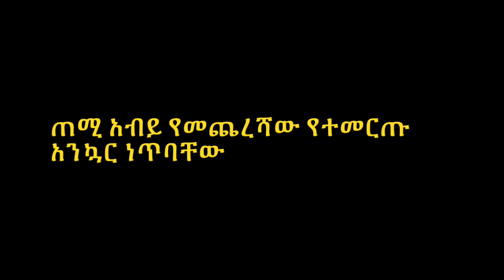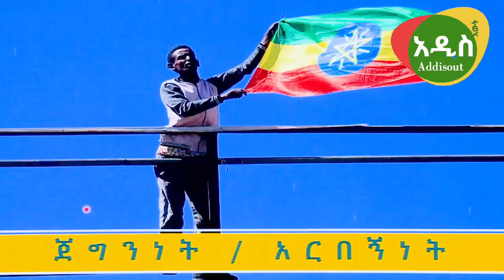ጠሚ አብይ ባለስልጣናትን አስጠነቀቁ!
Addis out Media Provides wide range of programs on News, Entertainment and other Ethiopian related issues. We produce Original, reliable contents about Ethiopia. Well prepared information for Ethiopians in every corner of the globe. We would like to thank you for choosing our Channel.

ጠሚ አብይ ባለስልጣናትን አስጠነቀቁ!  ሰለ ሰሞኑ ጉዳይም ማብራራያ ሰተዋል